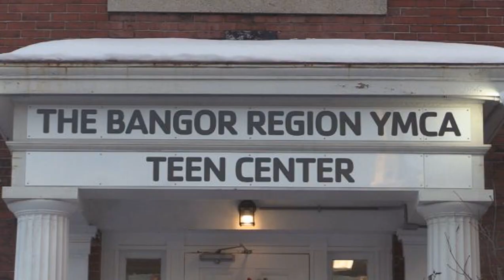2nd California child molester dies after inmate’s cane attack, authorities say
A second convicted  child molester  has died following a fellow inmate’s  attack with a walking cane  at a central  California  prison, authorities said Wednesday.